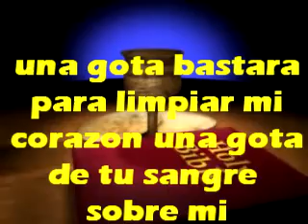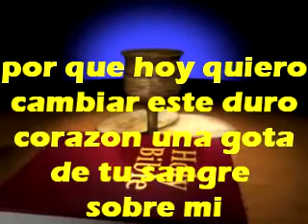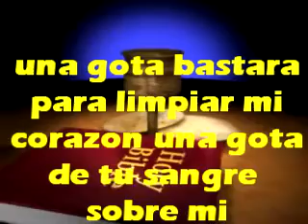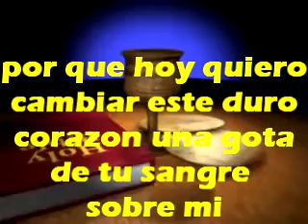Una Gota de Tu Sangre-M'Kaddesh (con letra)